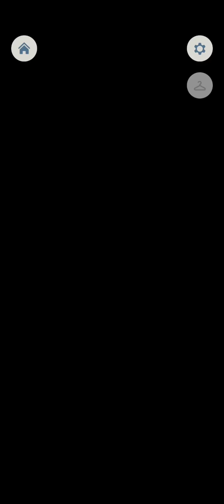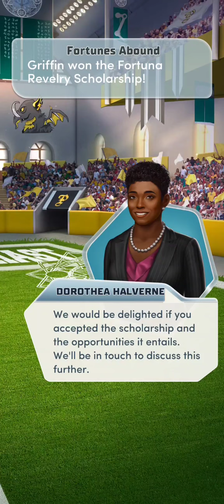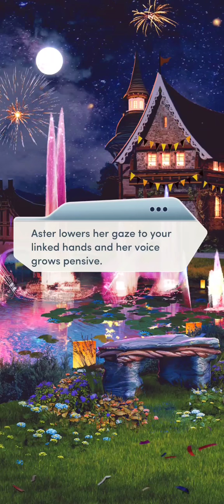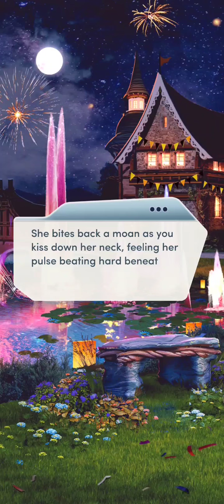The Elementalists Book 2 Chapter 17 Finale (Aster) - Diamonds (Choices: Stories You Play)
A new day rises.